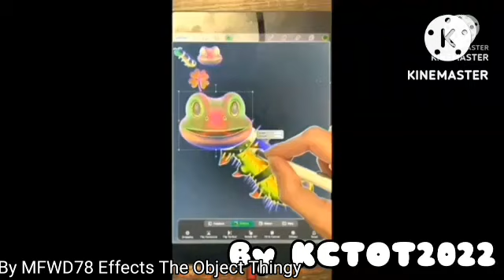I Hate The G Major 4 ULTRA MORE